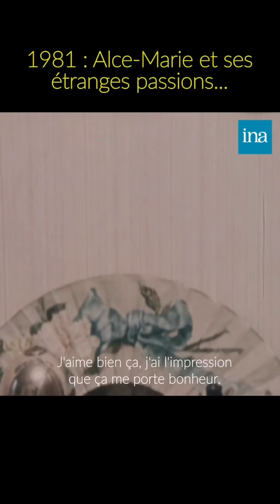Entretien avec une vampire…🧛‍♀️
Alce-Marie collectionne les gouttes de sang et morceaux de peaux...
Archive : "Supplices délices O souliers", TF1,1982